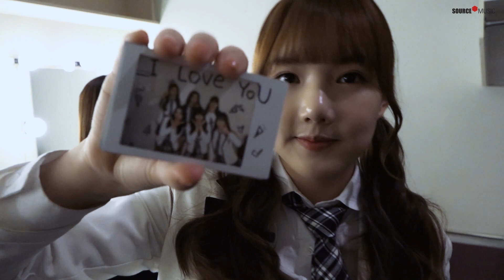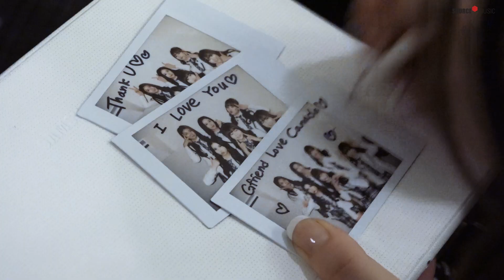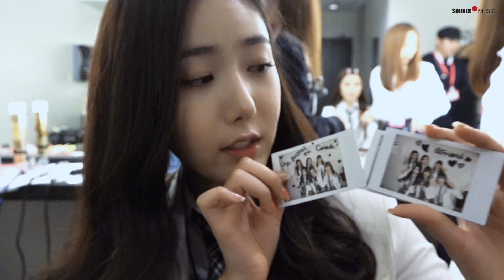[Special Clips] GFRIEND In Toronto